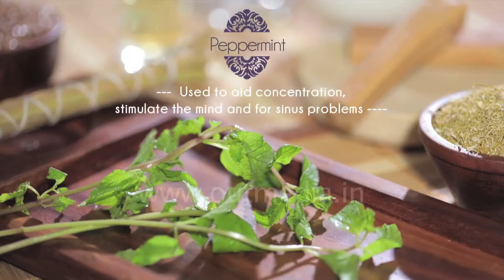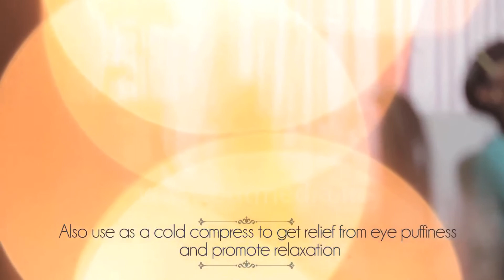Omved Video live action Demo